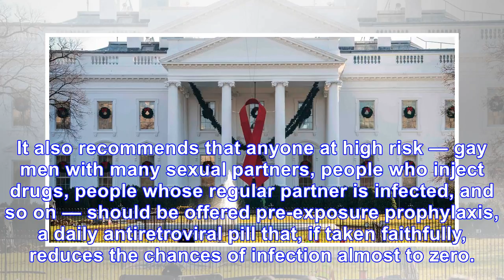Trump Ends Terms of Remaining Members of H.I.V. and AIDS Council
The White House honored World AIDS Day this month. The remaining members of the Presidential Advisor...